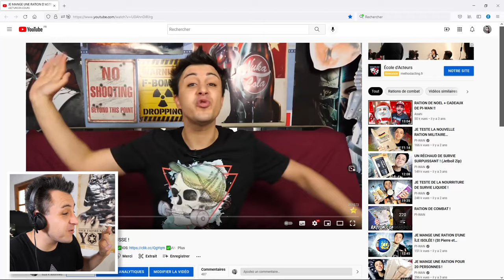Je fais un MÉGA BARBECUE sur des PIERRES DE SEL ! (c'est incroyable)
Installe Raid gratuitement ✅ et reçois un bonus spécial💥 Disponible uniquement pour les 30 prochains jours !
Je fais un méga barbecue plancha sur des pierres de sel de l'Himalaya dans une méga dégustation de brochettes, fromages, viande grillée, saucisses, viande marinée et rôtie ! La pierre de sel permet de saler directement la viande à la cuisson, c'est incroyable !